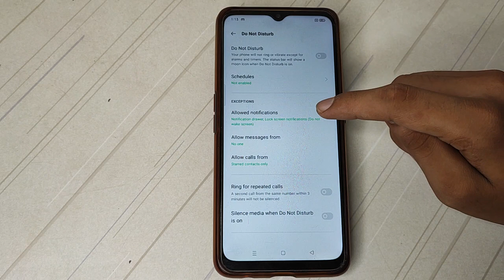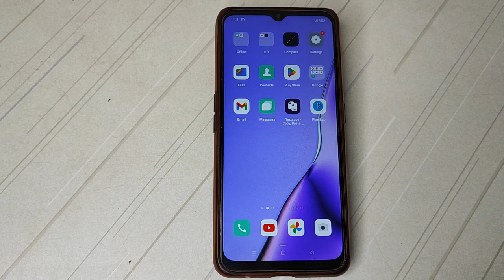How to on Status bar Oppo A9 /Mobile phone ki setting use kaise kare